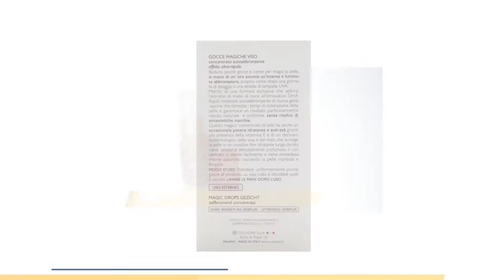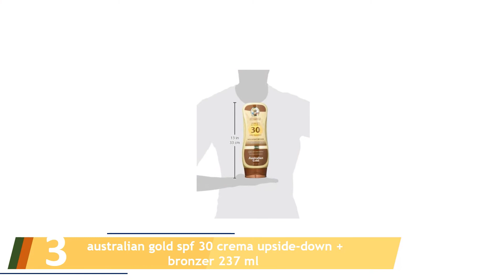Le 5 Migliori Autoabbronzanti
Ecco l'elenco dei Le 5 Migliori Autoabbronzanti.

01. Autoabbronzante - Self Tanning Lotion for Sensitive Skin

02. That'so On The Go Dark - Spray Autoabbronzante per Viso e Corpo

03. australian gold spf 30 crema upside-down + bronzer 237 ml

04. Collistar Gocce Magiche Autoabbronzanti Viso - 30 ml.

05. L'Oréal Paris, Latte autoabbronzante Sublime Bronze